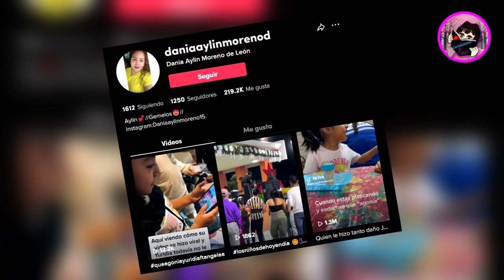Niña se hace viral tras cantar ‘Que agonía’ de Ángela Aguilar y Yuridia, con mucho sentimiento